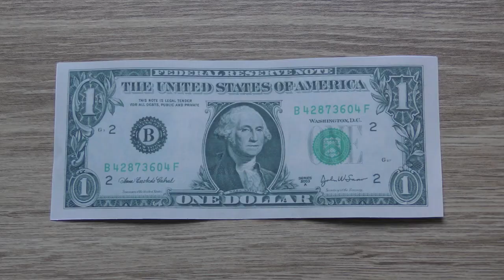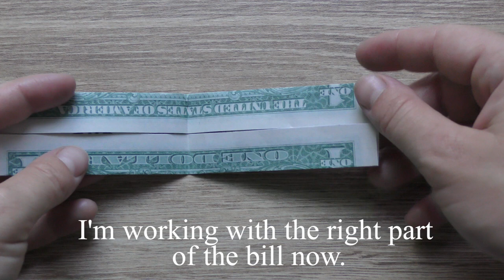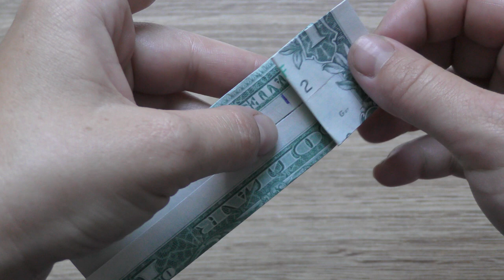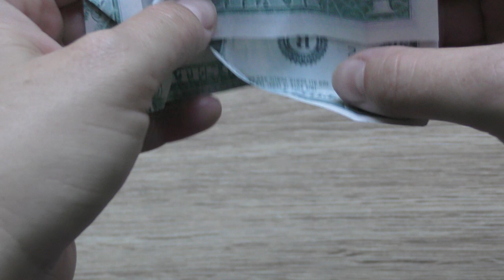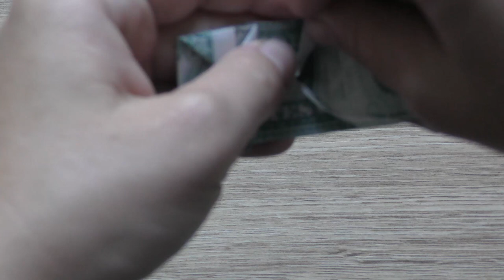My Money BOX WITH HEART | Origami Dollar Tutorial DIY by NProkuda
Hello, my friends! Today I want to show you how to fold this money box with a heart. We need only one dollar bill. This origami is a perfect gift for any holiday (birthday, mother's day, valentine's day, Christmas and so on). The idea and design by NProkuda. I wish you a pleasant viewing!